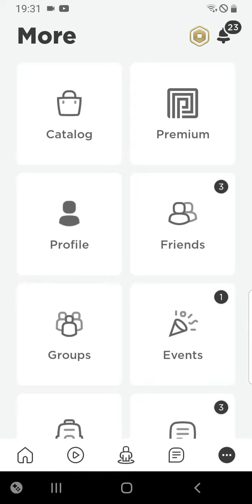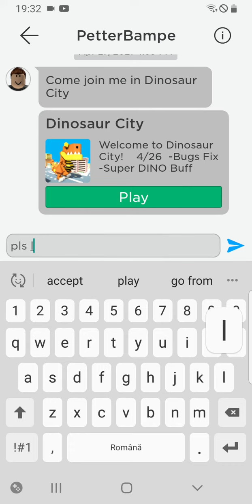My profile Roblox!!!!!!